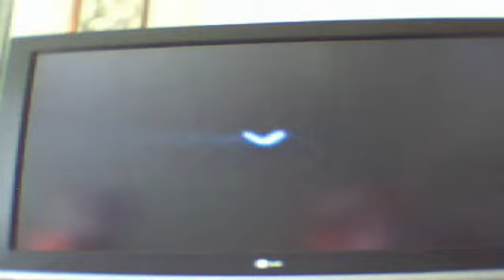halo reach living dead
playing living dead